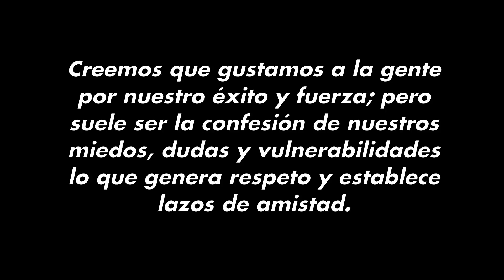Viajar solo por Siberia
Un pequeño vídeo (un poco insípido) de transición hacia la etapa rusa en solitario. Según vaya encontrando tiempo e inspiración iré subiendo cosas siguiendo más o menos un orden cronológico. Pronto tocaría Mongolia. Mongolia mongomola.

Soy plenamente consciente de que mis vídeos tienen una calidad visual pésima. Pero "Done is Better than Perfect".